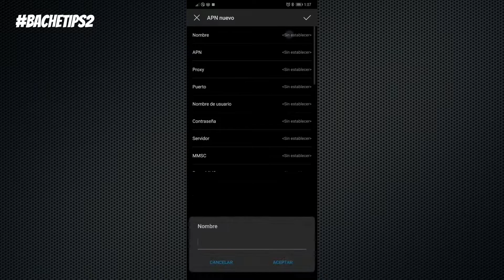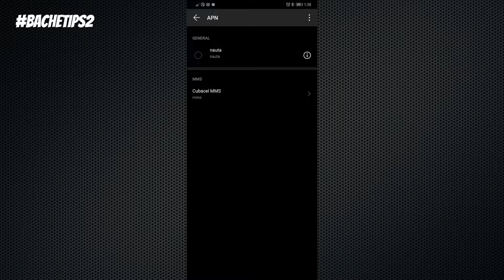¿CÓMO CONFIGURAR EL APN NAUTA EN CUBA? 📱 ACCEDER A LOS DATOS MÓVILES DE ETECSA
¿Te acabas de comprar un celular en Cuba? ¿Sabes configurarlo para que se conecte a la 3G y 4G? ¿No logras conectarte a datos móviles con un móvil nuevo?

Esas y otras interrogantes te respondo en este BacheTips, la configuración inicial que debes seguir para que tu celular se conecte bien a los datos móviles de ETECSA en Cuba.

Por eso queremos enseñarte a configurar los datos móviles de tu celular para Cuba totalmente GRATIS.

Simplemente accede a Ajustes, Datos Móviles, Nombres de Punto de Acceso, Agregar APN.

En los datos de APN colocar:
Nombre: nauta
APN: nauta

0:00 ¿CÓMO CONFIGURAR EL APN NAUTA EN CUBA? 📱 ACCEDER A LOS DATOS MÓVILES DE ETECSA
0:30 ¿Le agregaste el APN Nauta a tu nuevo Celular?
1:20 Comprar un paquete de datos de ETECSA
2:00 QvaShop.com la tienda de celulares en Cuba

Comprar tu paquete preferido y activar/descativar modo avión.

 f  Facebook.com/Bachecubano
🦜Twitter.com/Bachecubano